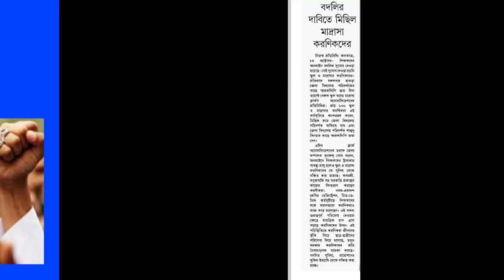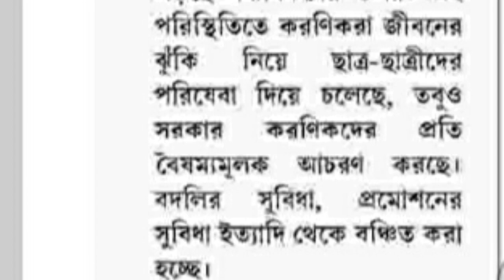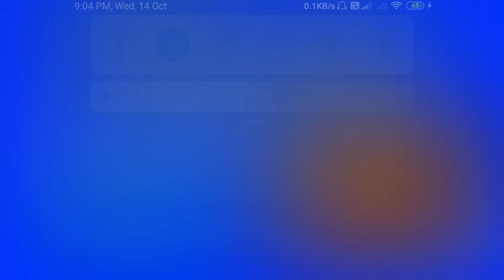teacher transfer latest news/teacher transfer 2020/teacher transfer news/westBengal Teacher Transfer